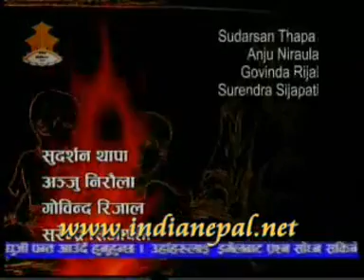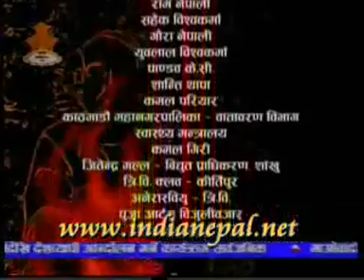दलन :भाग 2:Nepali TV Serial Dalan || Superhit Tv Serial Nepal